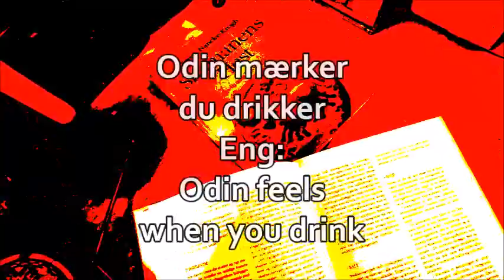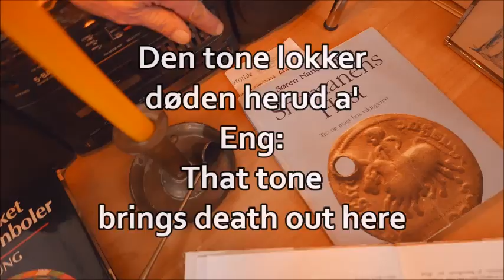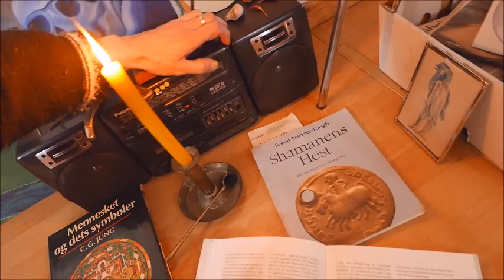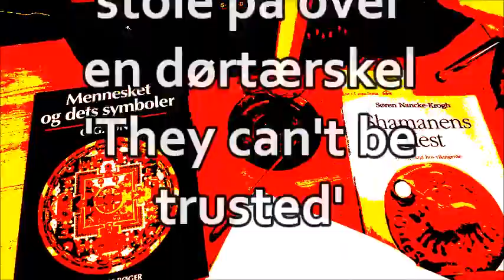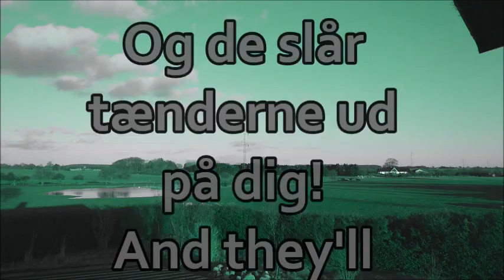The Olof Palme Session - ITC, Völven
The Völve from Denmark, Scandinavia, the Asatru Viking Shaman of the North, again presents original Paranormal material:
Spirits deliver Instrumental Trans-dimensional Communication via a 1980s Panasonic radio and by class A EVP - Electronic Voice Phenomena - recorded with a video-camera.
Several spirits manifest, commenting on the current tense political situation in Denmark as well. Minister of Justive Søren Pind (V) is mentioned! And of course the openly gay Conservative MP, Søren Pape (K).
About Sweden:
Background information from Wikipedia, the free encyclopedia:
Swedish Security Service, formerly SÄPO, 'Säkerhetspolisen'.
(Not the 'Swedish Military Intelligence and Security Service' which is the second intelligence department of the large arms-producing country, the self-proclaimed 'Moral Superpower' of Scandinavia).
The basics:
'National Police Board's Department of Security':
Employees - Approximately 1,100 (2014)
Annual budget - 1.142 billion Swedish Kronor (2015)
Minister responsible - Morgan Johansson, Social Democrat (S), Minister of Justice
Agency executive - Anders Thornberg, Director-General
'Parent' agency - Ministry of Justice
The Swedish Security Service (Swedish: Säkerhetspolisen, abbreviated Säpo, until 1989 'Rikspolisstyrelsens säkerhetsavdelning', abbreviated RPS/Säk) - a Swedish government-agency, organized under the Ministry of Justice.
It operates like a security-agency, responsible for counter-espionage, counter-terrorism, the protection of dignitaries and the Swedish constitution. The Swedish Security Service is also tasked with investigating crimes against national security and terrorist crimes.
SÄPO's main mission is to 'prevent crime' - not to investigate. Crime-prevention is, to a large extent, based on information, acquired via cooperation with the Swedish police-force, 'other authorities and organizations', foreign intelligence- and security-services - and through the use of various intelligence-gathering activities. This includes interrogations of arrested suspects, cell-phone tapping, covert listening devices, hidden surveillance cameras and Internet-surveillance (watching websites/hacking) as well as deep undercover secret agents and covert operations.
SÄPO was, in its present form, founded in 1989, as part of the National Police Board and became an autonomous police-agency January 1, 2015. National headquarters are location:
Bolstomtavägen 2, South-East Solna, Sweden.